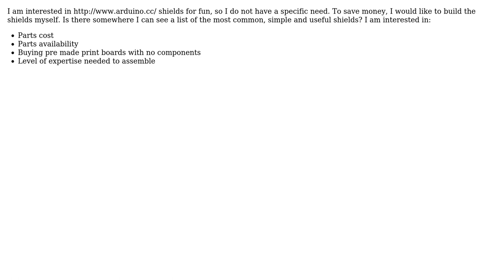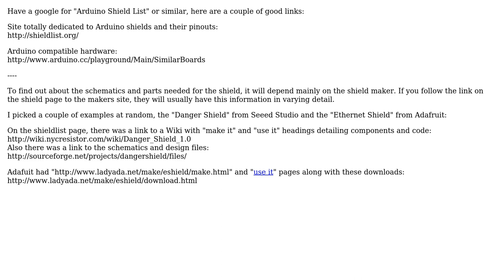Electronics: Where do I find a list of Arduino DIY shields (2 Solutions!!)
Electronics: Where do I find a list of Arduino DIY shields

With thanks & praise to God, and with thanks to the many people who have made this project possible! | Content (except music & images) licensed under CC BY-SA | Music | Images & others | With thanks to user tcrosley user Oli Glaser user hpekristiansen and the Stack Exchange Network Trademarks are property of their respective owners. You are responsible for your own actions.